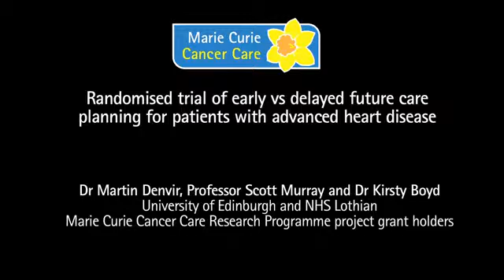Dr Martin Denvir, Professor Scott Murray and Dr Kirsty Boyd, University of Edinburgh and NHS Lothian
Phase 2 randomised trial of early versus delayed future care planning for patients with advanced heart disease.